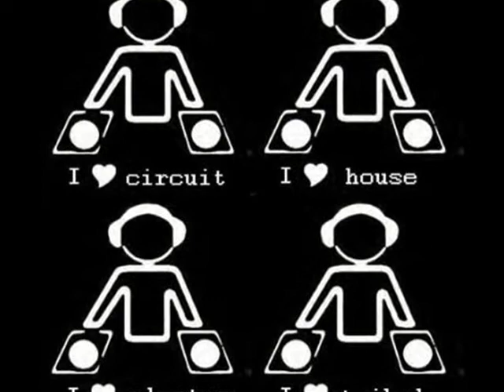memories - david guetta (with lyrics)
all the crazy shit I did
tonight
those will be the best memories
I just wanna let it go for the night
that would be the best
therapy for me

tonight
therapy for me

hey,hey
yeah,yeah
hey,hey
yeah,yeah
hey,hey
yeah,yeah
hey,hey
yeah,yeah...

yeah...

all the crazy shit I did tonight
therapy for me

therapy for me

hey,hey
yeah,yeah
hey,hey
yeah,yeah
hey,hey
yeah,yeah
hey,hey
yeah,yeah...

hey,hey
yeah,yeah
hey,hey
yeah,yeah
hey,hey
yeah,yeah
hey,hey
yeah,yeah...